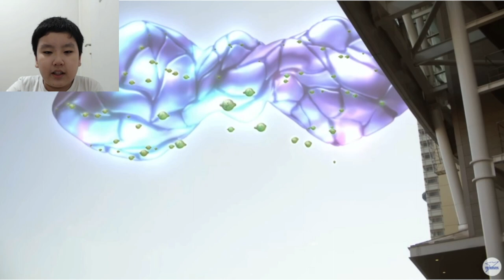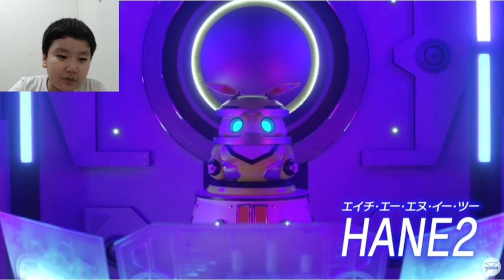TOKU TALK #67 ULTRAMAN DECKER TRAILER BREAKDOWN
wohoooooooo!!